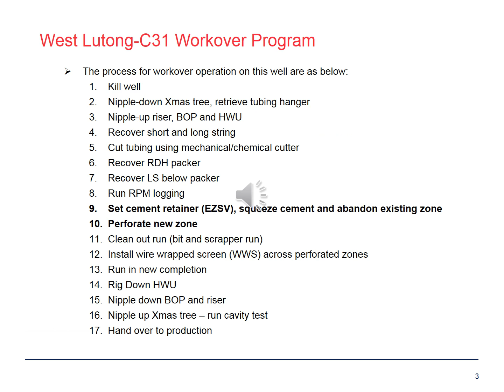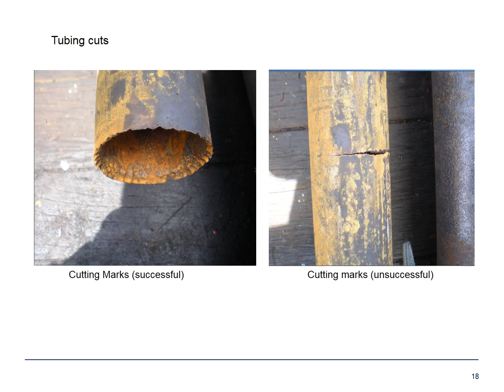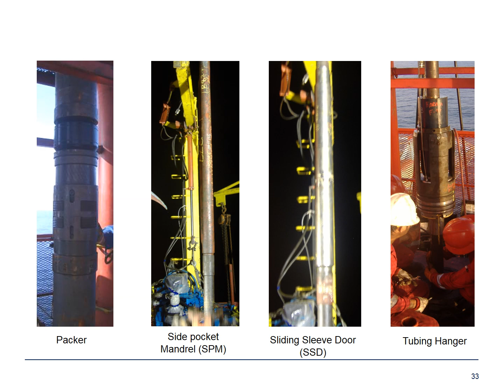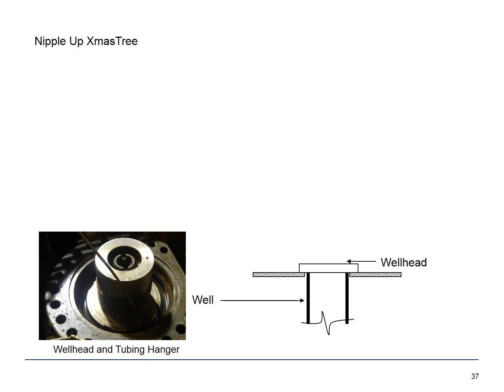How Hydraulic Workover Unit Works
Introduction of Hydraulic Workover Unit